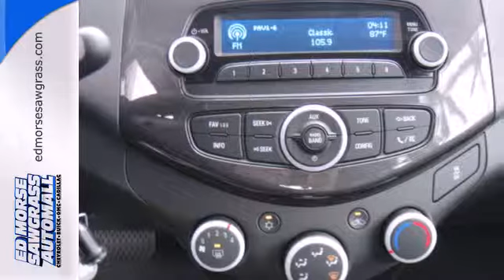2013 Chevrolet Spark Sunrise FL Miami, FL EG367874A - SOLD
Year: 2013
Make: Chevrolet
Model: Spark
Trim: LS Auto
Engine: 1.2l 4 Cyl. Fuel Injected
Transmission: Automatic
Color: Red
Interior: Charcoal
Mileage: 611
Stock #: EG367874A

Address:
14401 West Sunrise Blvd